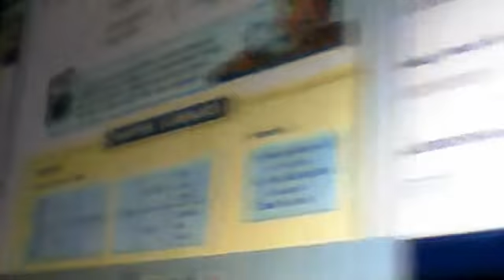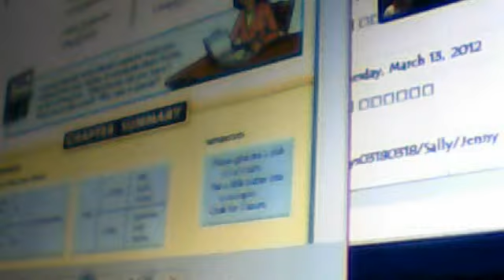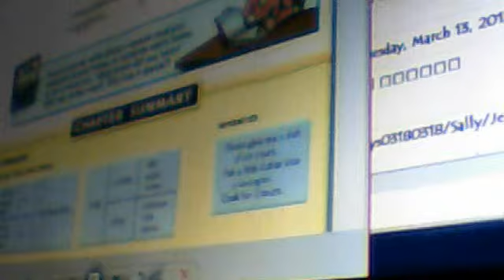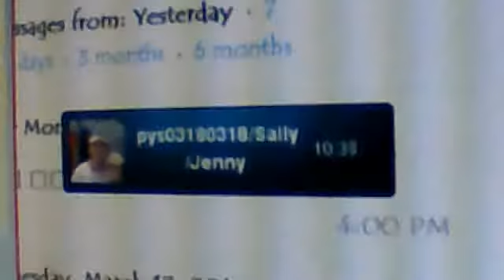Sally's class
babas2bad's Webcam Video from March 13, 2012 05:48 AM